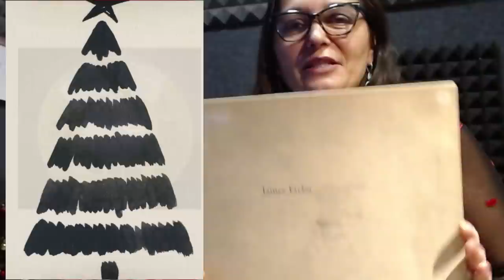Waiting Live Tomorrow 14-Dec 9.15AM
Which is a song you like to listen to during the Christmas season. (It doesn't have to be a song. wrote me